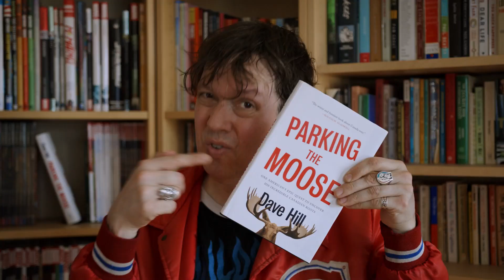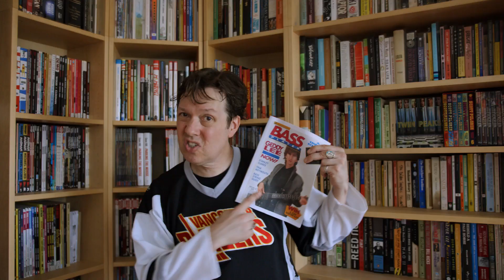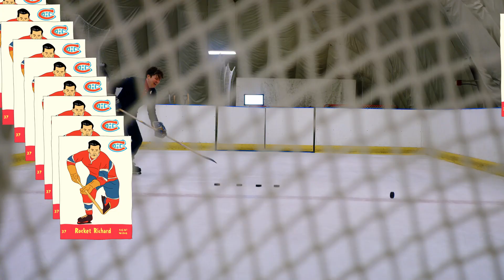Dave Hill- "Parking the Moose"- Book out October 8!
Behold the incredible single and music video from author and comedian Dave Hill "Parking the Moose," released in celebration of Dave's forthcoming book PARKING THE MOOSE, to be published by Doubleday Canada and Penguin Random House on October 8.

Video directed by Bob Walles
Song written and recorded by Dave Hill
Animator: Tad Kimball
Camera: Gabe Munitz-Alessio
Assistant Camera: Joseph Bearus
Post Production: Cave 76 Productions